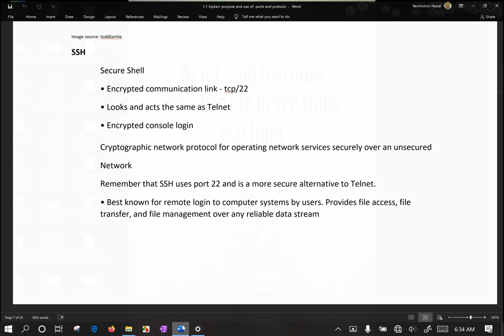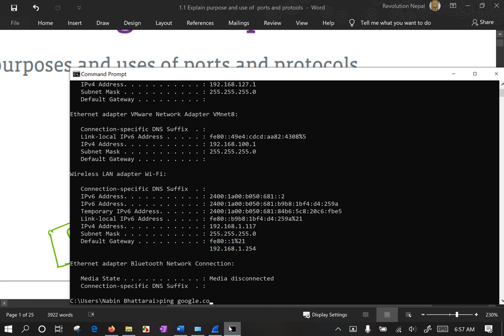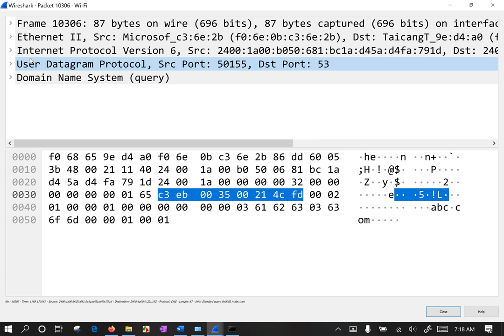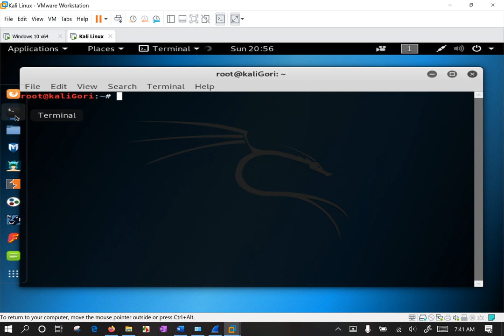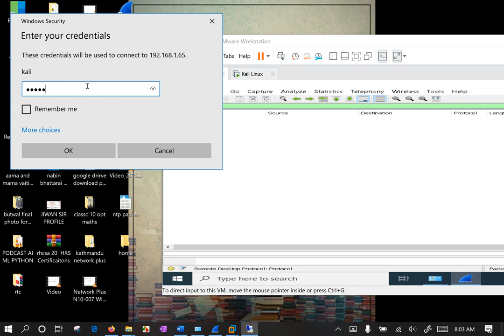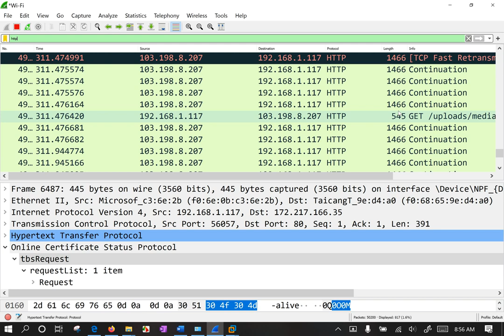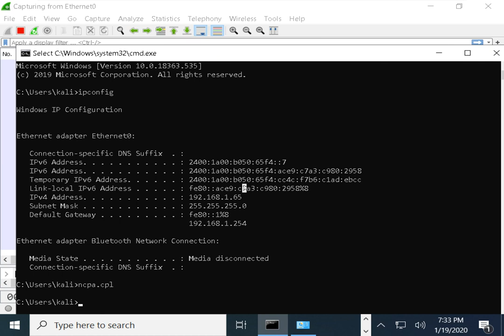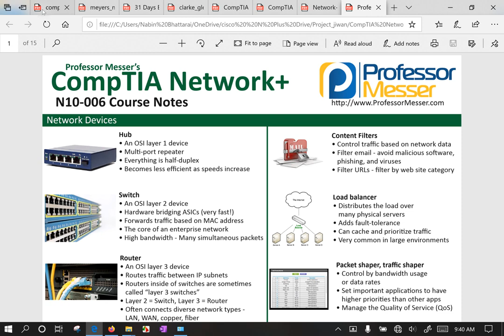Nplus Certification Important Protocol Port Number for Programmer, Hacker,Networker Nepali Part1